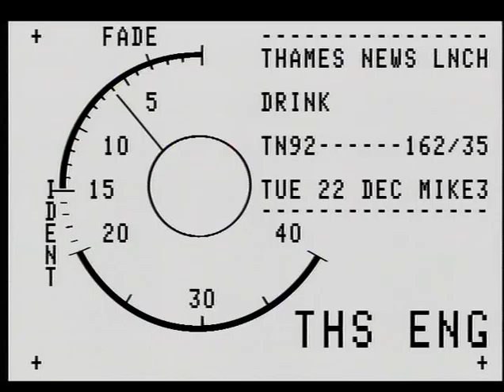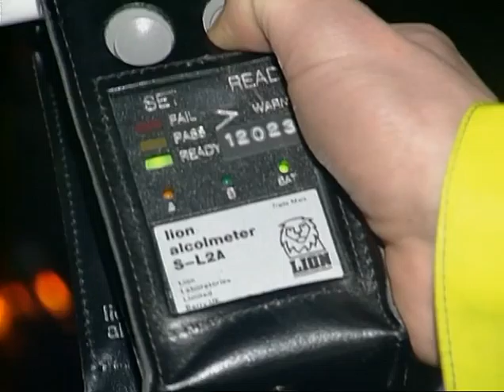TN-92-162-035.m4v | Thames News Archive Footage